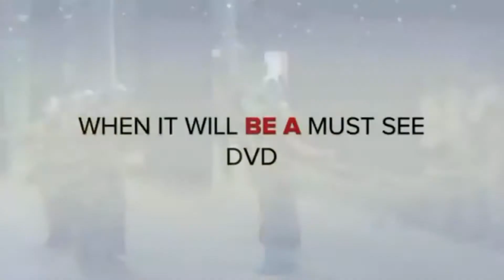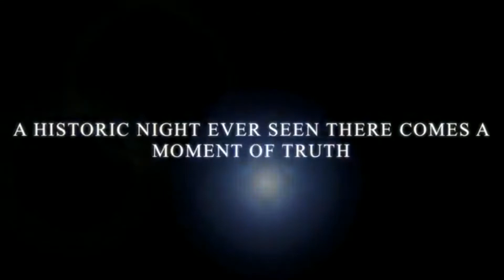(FinalTrailer Blockbuster)The 51st Anniversary of Somali Independence Day (COLUMBUS, OHIO)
The Festival intends to introduce and continually promote and preserve the richness and beauty of Somali arts, crafts, literature, poetry, culture and heritage, along with a positive Somali/American identity through embracing and celebrating both the Somali and American National Days. The Festival's core goal is to provide a unique, harmonious, fun, exciting and enlightening opportunity for the entire Columbus community, to come together, relax, enjoy, bond and interact with one another through embracing diversity. This festival aspires to honor the tradition of family, unity, peace, respect, understanding and social interaction.